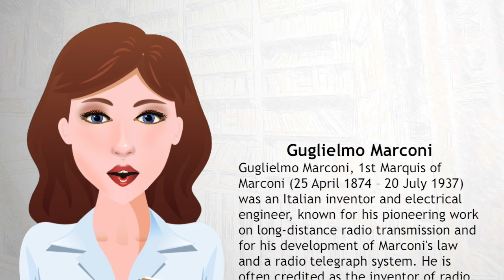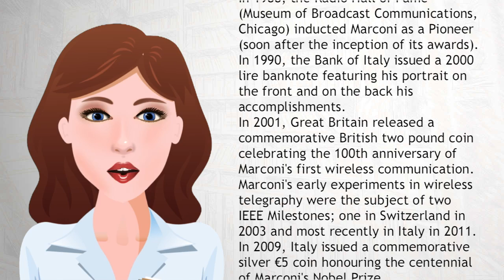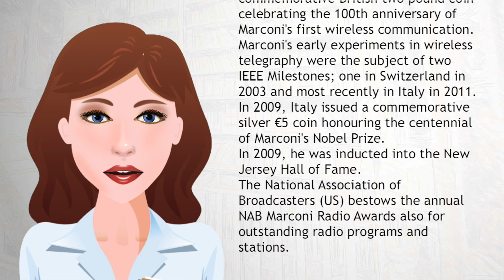Guglielmo Marconi - Wiki Videos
Guglielmo Marconi, 1st Marquis of Marconi (25 April 1874 – 20 July 1937) was an Italian inventor and electrical engineer, known for his pioneering work on long-distance radio transmission and for his development of Marconi's law and a radio telegraph system. He is often credited as the inventor of radio, and he shared the 1909 Nobel Prize in Physics with Karl Ferdinand Braun "in recognition of their contributions to the development of wireless telegraphy". An entrepreneur, businessman, and founder in Britain in 1897 of The Wireless Telegraph & Signal Company (which became the Marconi Company), Marconi succeeded in making a commercial success of radio by innovating and building on the work of previous experimenters and physicists. In 1929 the King of Italy ennobled Marconi as a Marchese (marquis).